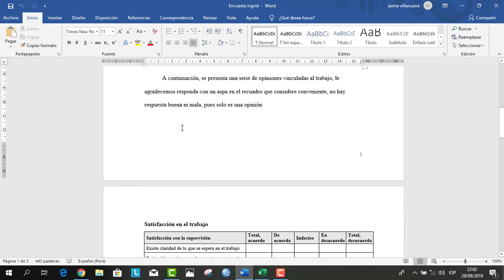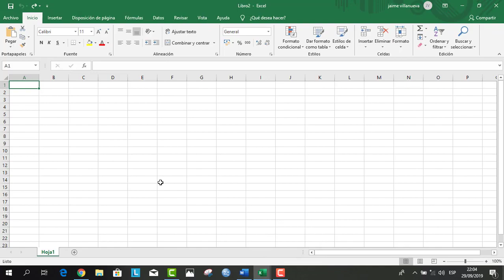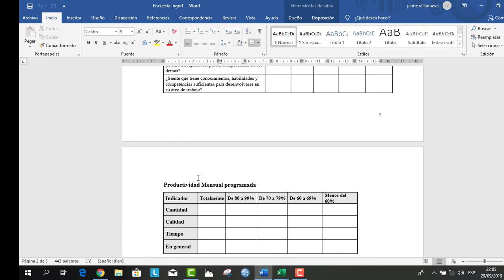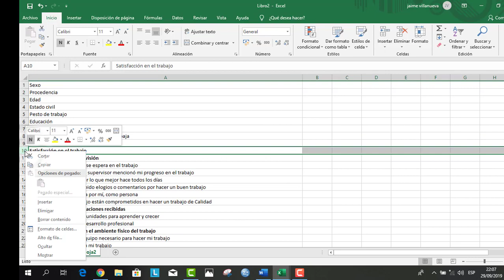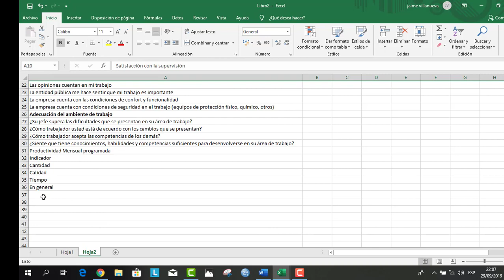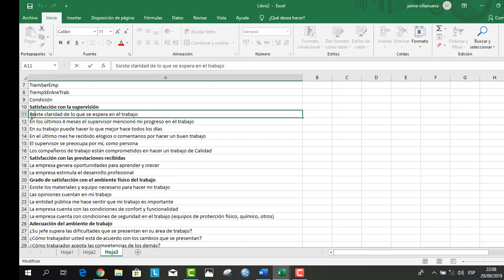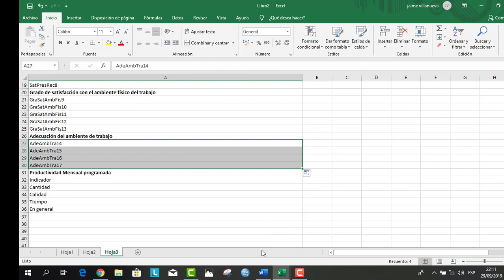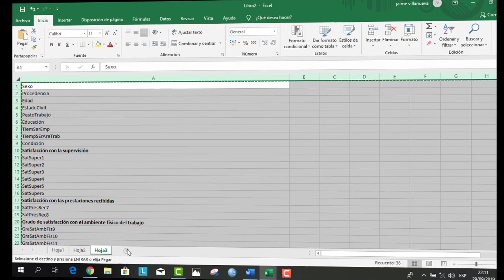Del Instrumento al Baremo Parte 1